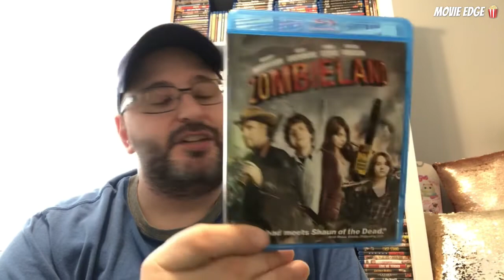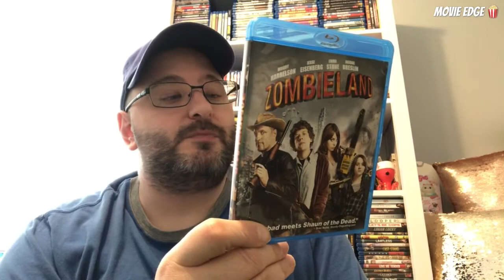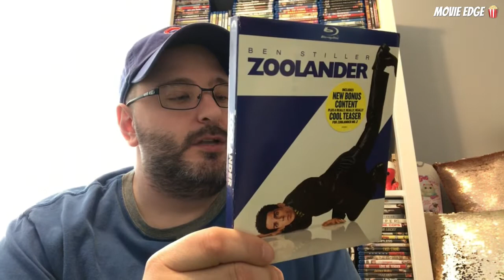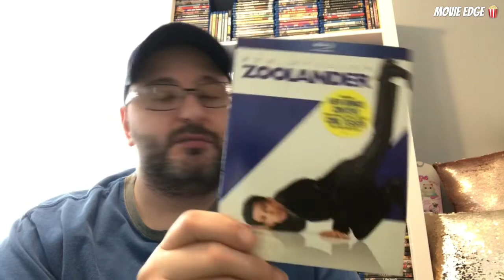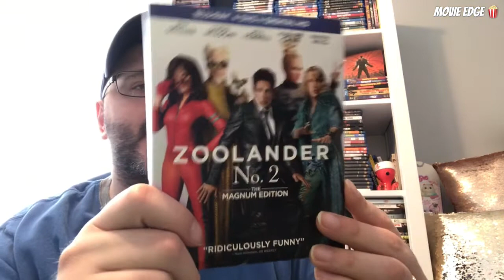AtoZ Blu-ray Collection: Z